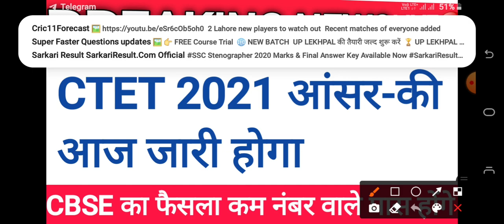CTET 2021 ANSWER KEY